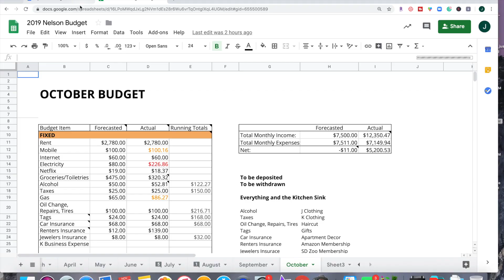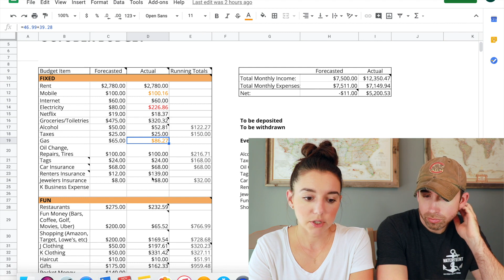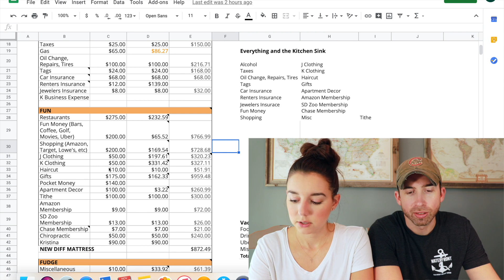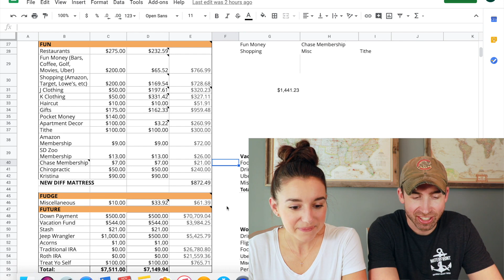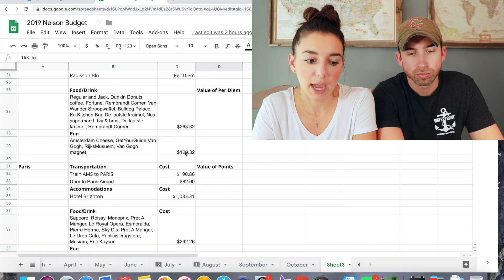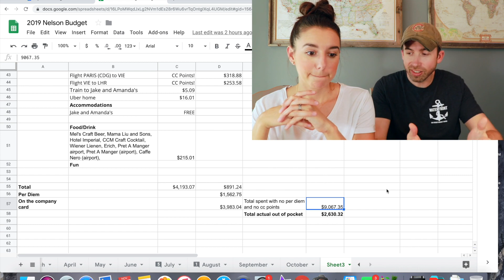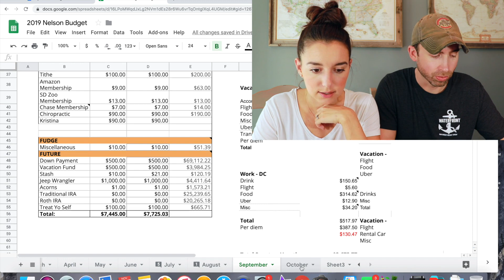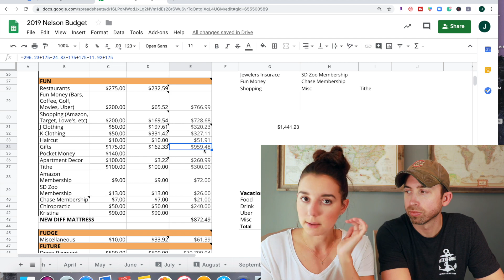October 2019 Beers & Budgeting | HOLY SURPRISES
Who here is paid every other week? Kyle gets 26 pay periods each year and I didn't realize that October was a three paycheck month for us!⁠
We were late on going over our October budget. But better late than never! I’m so glad we went over the budget cuz boyyy there were surprises!⁠

🎬 OTHER DFM VIDEOS YOU MIGHT ENJOY

I’M SOCIAL UP IN HURR